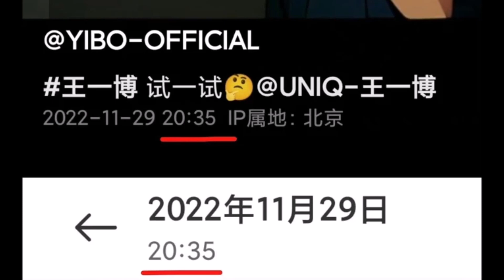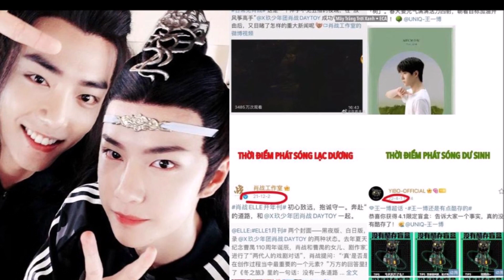Tiêu Chiến - Vương Nhất Bác "Show ân ái" khiến fan ăn no cẩu lương vì hành động này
tiêuchiến vươngnhấtbác ▶▶Tiêu Chiến -Vương Nhất Bác "Show ân ái" khiến fan ăn no cẩu lương vì hành động này▶Trang tin tổng hợp dành cho giới trẻ luôn cập nhật tin mới nhất, HOT nhất về các bộ phim truyền hình ,tuổi teen, ngôi sao và các sự kiện trong và ngoài nước